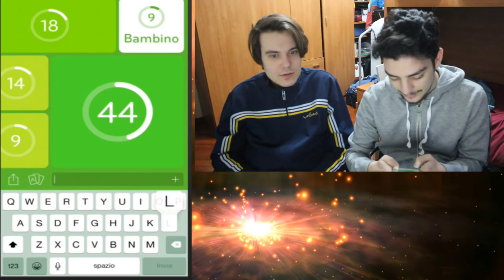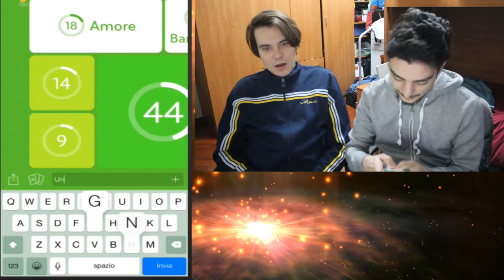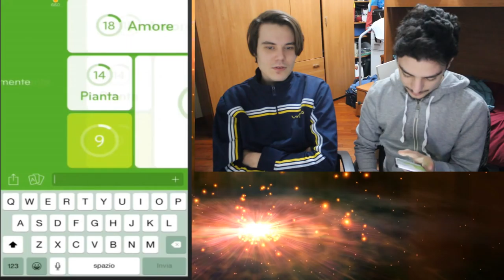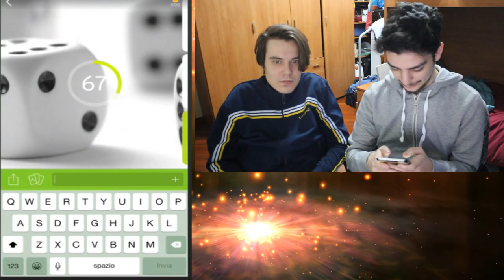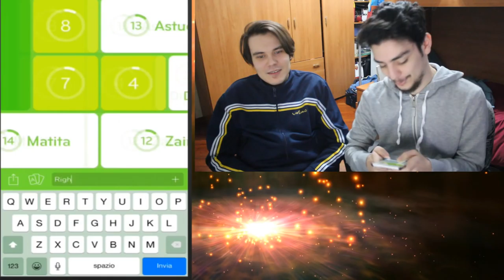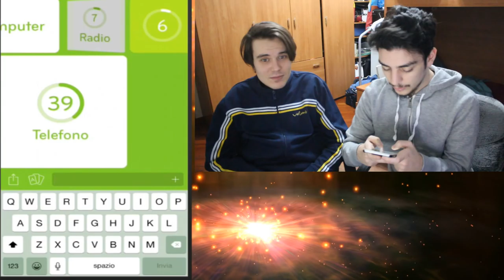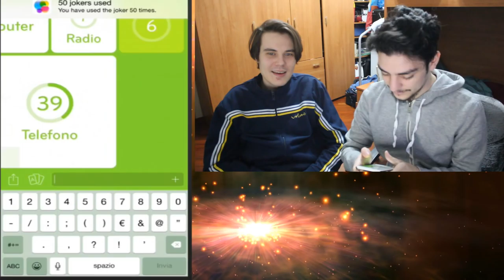SI CONTINUA A SCLERARE SU QUESTO GIOCO!!!